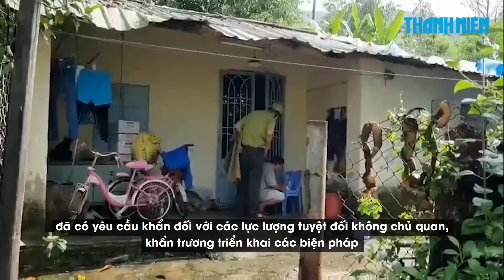Chính quyền Đà Nẵng lên tận núi, gọi dân đi sơ tán vì bão Noru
Chính quyền Đà Nẵng đã đến “gõ cửa” từng nhà dân vùng ven biển, vận động sơ tán đúng giờ, người dân vui vẻ chấp hành, nhiều người xin nghỉ làm ở nhà chằng chống nhà cửa ứng phó bão số 4 (bão Noru).

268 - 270 Nguyễn Đình Chiểu, Phường Võ Thị Sáu, Q.3, TP HCM